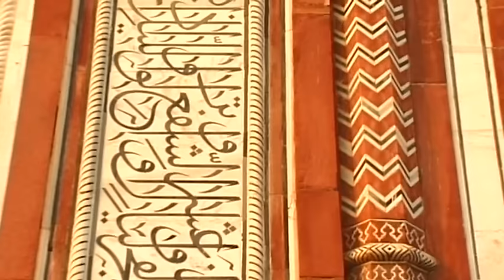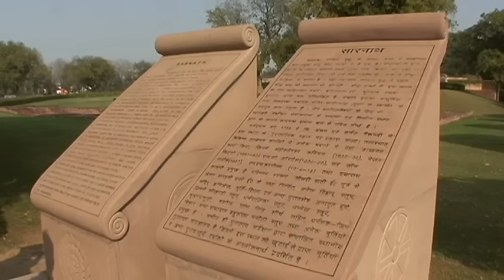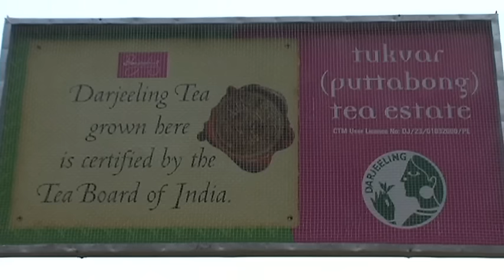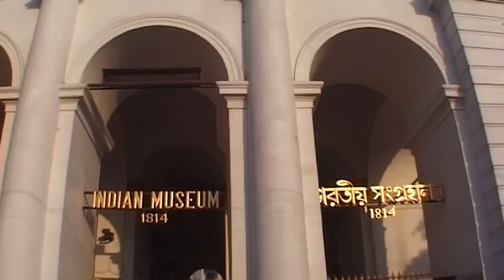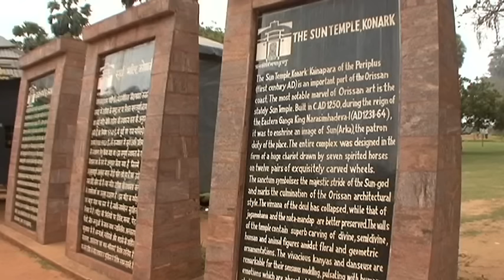India (Asia) Vacation Travel Video Guide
Travel video about destination India.
India is a subcontinent with a long history, a land of legend, fantasy and reality.A country that extends from the Himalayas in the north to the semi-desert terrain and tropics of the south. A place of incredible contrasts and fascinating splendour. Delhi is the political and administrative capital of India and a melting pot of both culture and religion. A constantly expanding metropolis built on the site of twelve former cities and centre of power for almost a thousand years. Jama Masjid, the Friday Mosque, is one of ancient Delhi’s main landmarks that was bequeathed to the city by the mogul king, Shah Jahan and close to the mosque is the bazaar district of Chandni Chowk, a busy commercial area. The white temples of Ranakpur are the sanctuaries of the Jains and are situated in a picturesque valley to the west of the Aravalli Mountains north of Udaipur. At around the same time that Buddhism was introduced to the area, Jainism also arrived, the religion of the country’s great hero, Mahavira. Rajasthan is the Land Of The Maharajas in all its splendour, a living fairytale beneath the desert sky. Agra was once the imposing metropolis of the mogul monarchy and today the city has lost nothing of its mediaeval atmosphere. Calcutta, or Kolkata, as it has been known since 2001, is the capital of West Bengal and also the second largest city in India. A city of contrasts that could not be more striking. Each morning hundreds of people go to the Howrah Bridge to bathe on the banks of the Hooghly River, a tributary of the sacred River Ganges. In 1853 Bombay had its first railroad and the Indian rail network was soon extended. The Victoria Terminus was built, one of the most impressive train stations in the world. Incredible India, a remarkable country that has always fascinated travellers by the amazing diversity of its people, culture and landscapes.